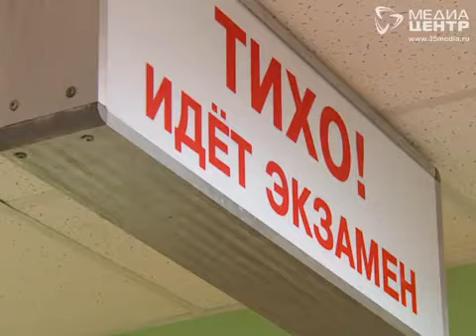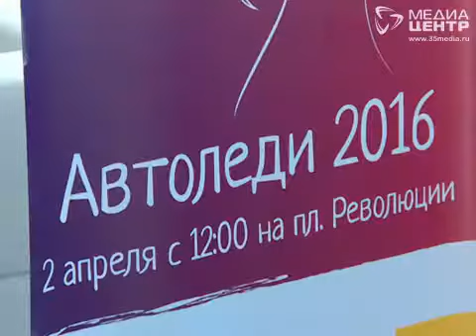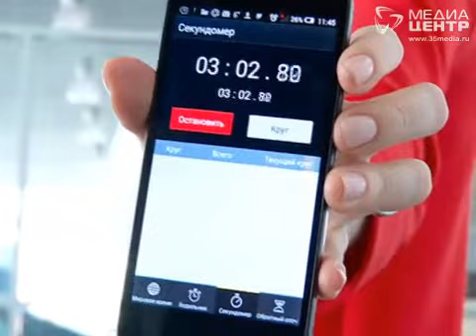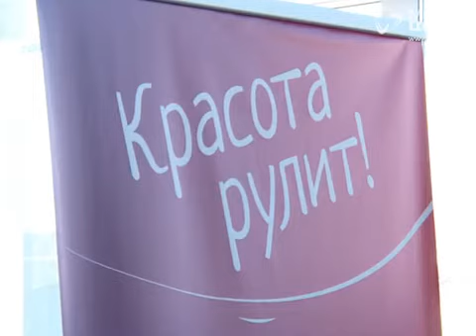Главную «Автоледи» выберут в областной столице